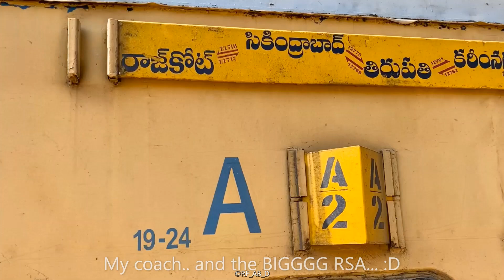22717 Rajkot express journey in WR Range BRC- KYN...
Here is a smart compilation of my journey in Rajkot- SC express and random clippings captured in WR region and CR till Kalyan..

Here is the link of parellel run in the end at Kalyan with Prayagraj Duronto..